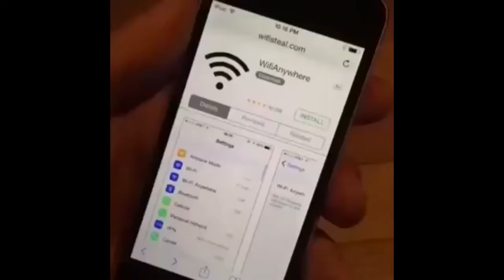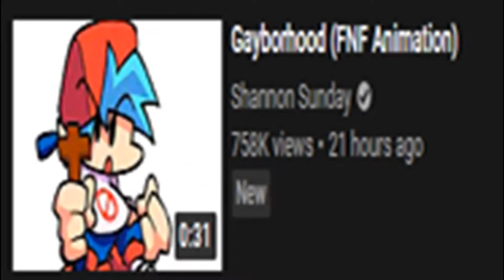21st Century Humor Rebrand